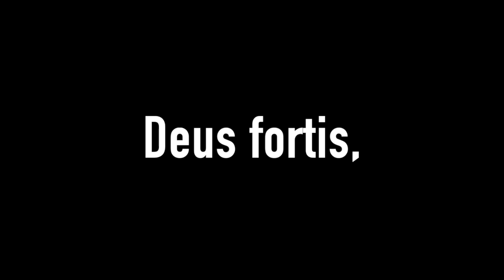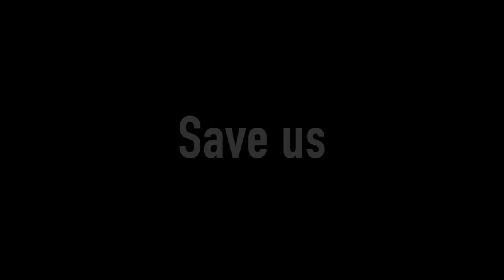Ustvolskaya — Symphony No. 3 (Finnish Radio Symphony Orchestra, Hannu Lintu)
Galina USTVOLSKAYA: Symphony No. 3 'Jesus the Messiah, save us'.

Jussi Nikkilä, narrator, and the Finnish Radio Symphony Orchestra conducted by Hannu Lintu.
Helsinki Music Centre
14 May 2021

The heir of Ustvolskaya regretfully states that the score of her Symphony No. 3, published by Sikorski Verlag, has the same blunder that was in the Soviet edition: the piano glissando in the 88th bar. Ustvolskaya crossed out the glissando in the Sikorski edition and asked Viktor Suslin to take this into account in future editions, but for some reason this did not happen.